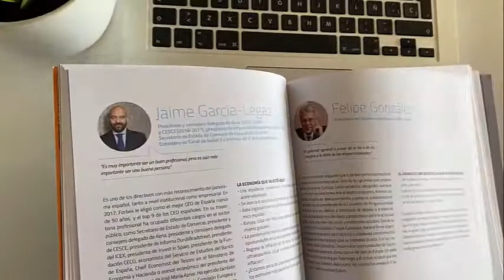Mikel Alonso en el catálogo Top 100 Speakers Thinking Heads 2022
Mikel Alonso vuelve a ser incluido dentro del catálogo de los 100 mejores conferenciantes de España de Thinking Heads en 2022.